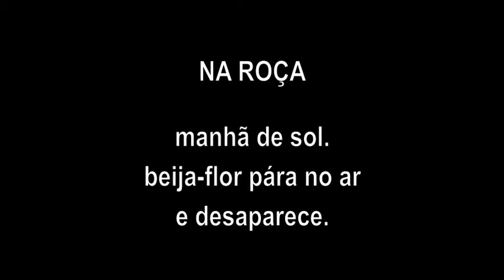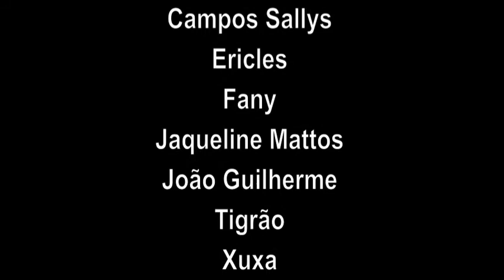Haikai | Na Roça | Pontos MIS Redenção da Serra